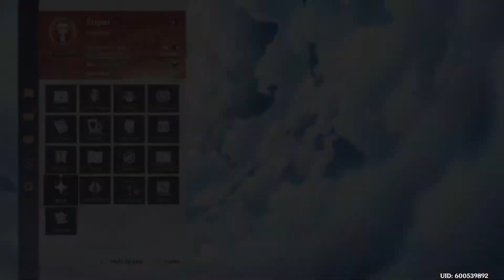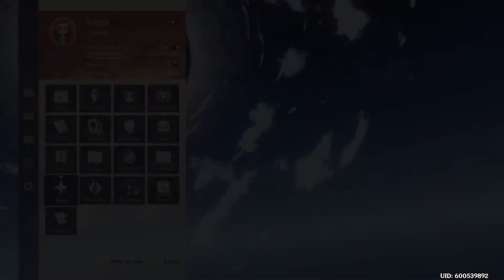*Genshin Impact - I pulled Rosaria!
Man this was a G-D Tier Pull! OMG! LOL!